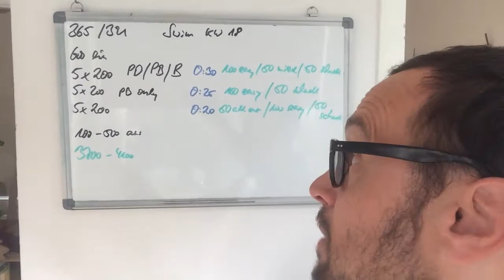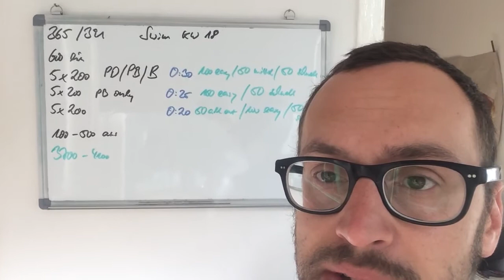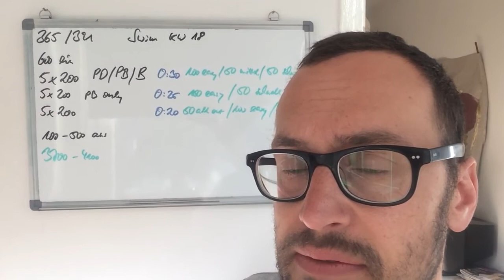Triathlon 365/391- swim KW18